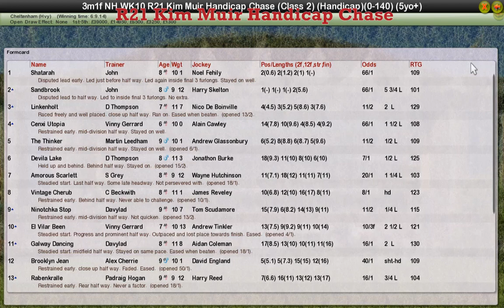NH WK10 R21 Kim Muir Handicap Chase